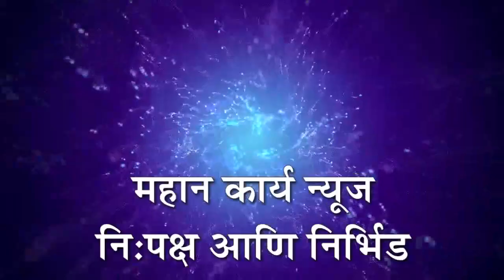निपाणी | मयत साकिब पठाण या विध्यार्थीच्या खुनाचे कारण अस्पष्ट ; पोलिसांची तपाचक्रे वेगाने, संशयित..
निपाणी तील मयत साकिब पठाण या विध्यार्थीचा खुनाचे कारण अस्पष्ट ; पोलिसांची तपाचक्रे वेगाने; दोन संशयित युवक पोलिसांच्या ताब्यात